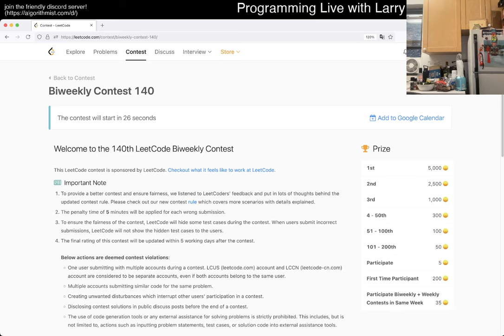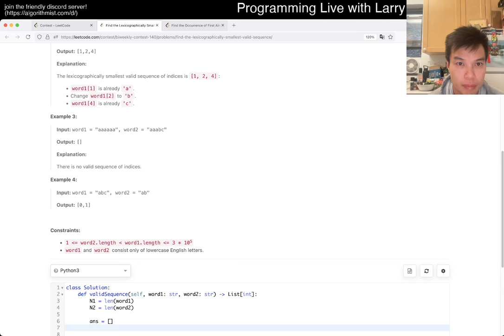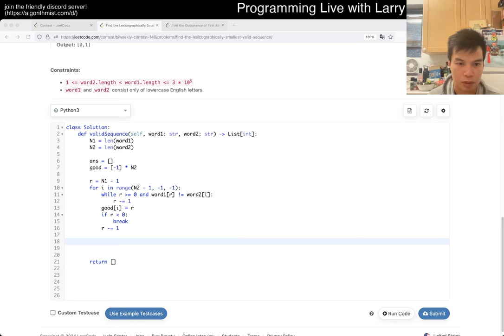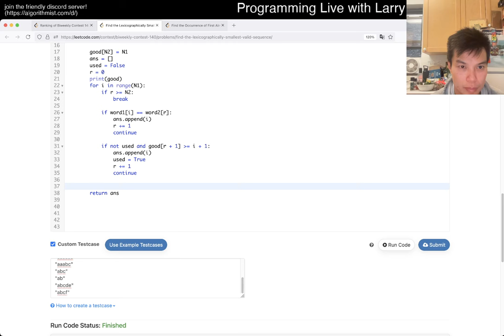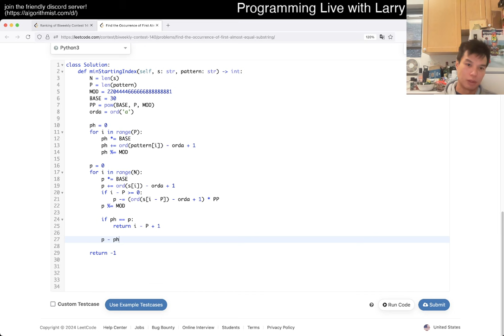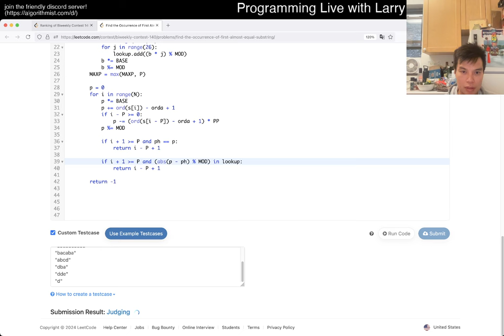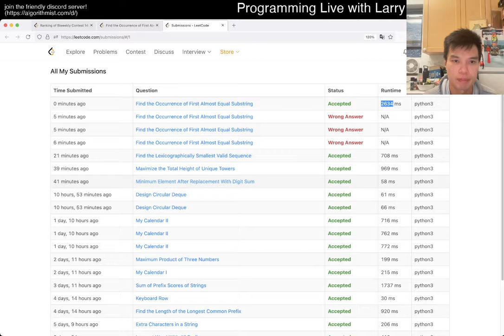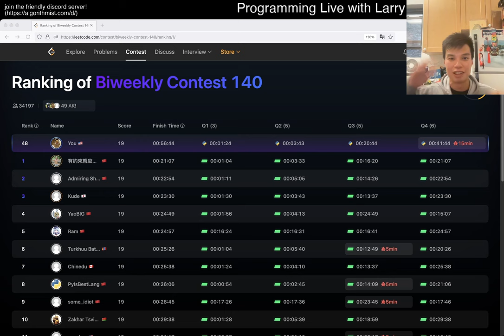Mistakes Galore! Leetcode Biweekly Contest 140 (57th) with commentary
Larry participates in the Leetcode Biweekly Contest 140 57th out of 35904

0:00 Start
0:55 Q1
2:16 Q2
4:35 Q3
21:36 Q4

Q1 -
Q2 -
Q3 -
Q4 -

Retro - Interesting set of problems, with Q3 being the trickiest, but I made a bunch of silly mistakes on Q4 - and also didn't see the easier way to solve it with z-func.  Still an okay result, as long as things don't fail afterwards!  Let's keep it going!

Live commentary!